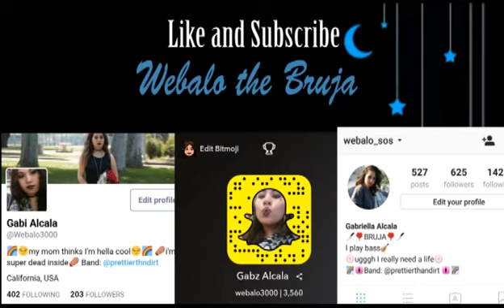STREET FAIR VLOG PART 2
I hope you guys like the video! Sorry i had to split the video into two parts.